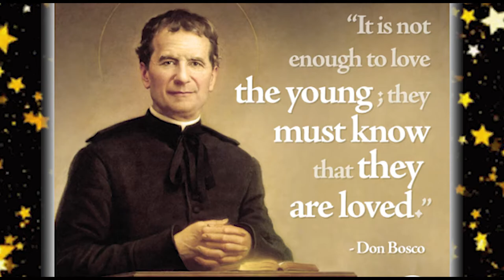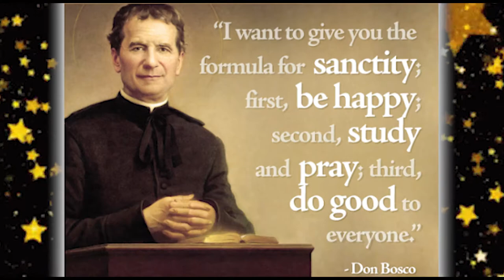DON BOSCO DON BOSCO | SONG TO DON BOSCO |DB - EGMORE PRIMARY BOYS | WRITTEN & COMPOSED | ROSS DAVID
This song was composed in view of a prayer to of Don Bosco
Singers :Don Bosco Egmore - Primary section children